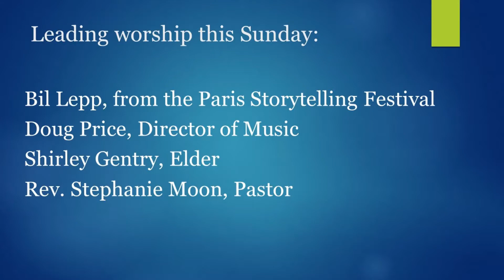Worship for August 23 with Storyteller Bil Lepp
Today was a very special service featuring master storyteller Bil Lepp of the Paris Storytelling Festival. In addition to his humorous and uplifting message, join us for Scripture (Luke 11: 1-13), prayer, singing of hymns, and Communion.